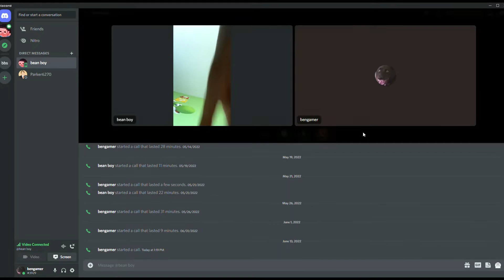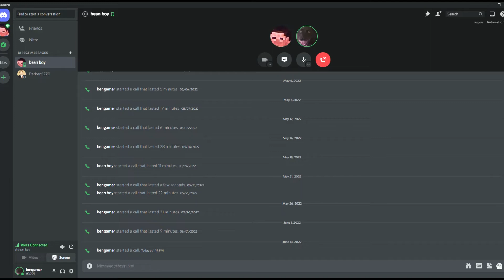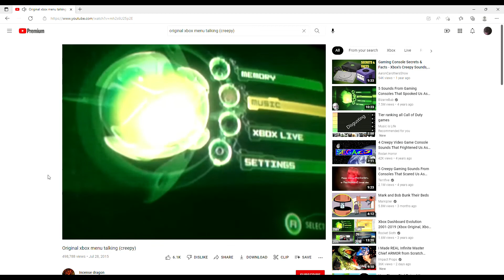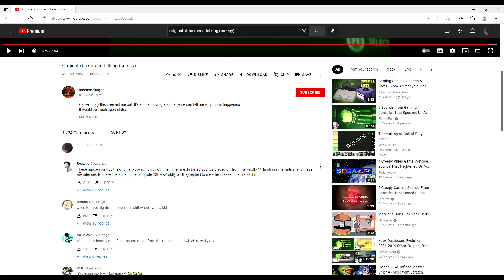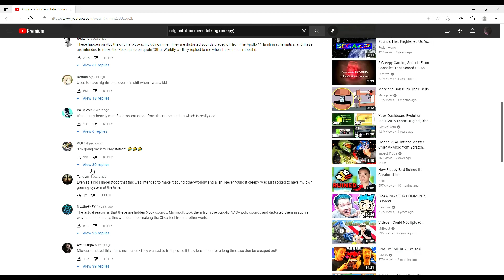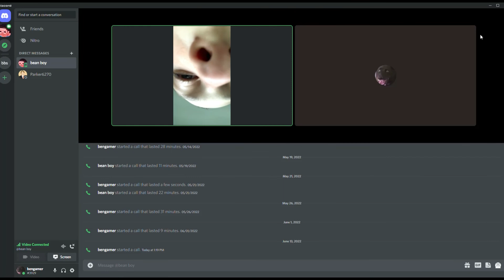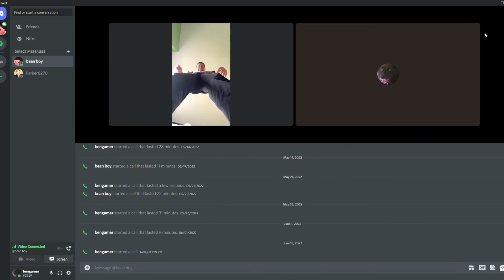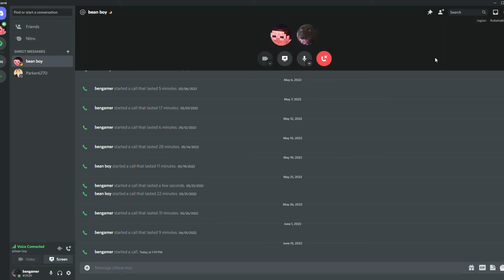The Nobody Cares Podcast Ep 2